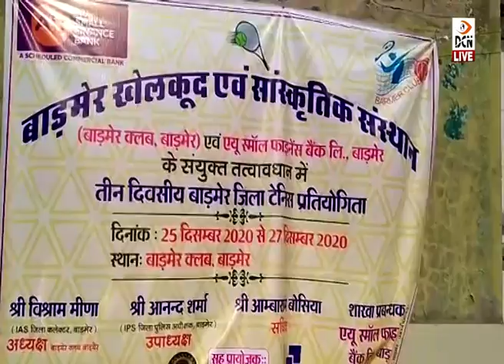बाड़मेर क्लब में आयोजित हुई जिला टेनिस प्रतियोगिता, विजेताओं को बाड़मेर विधायक ने पुरुस्कारों से नवाजा